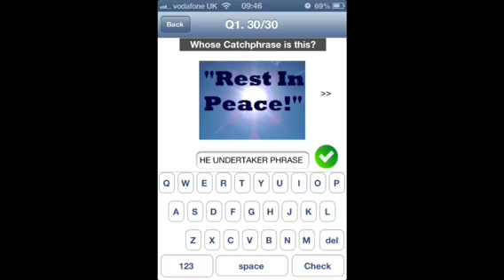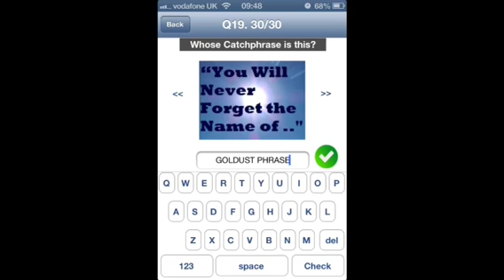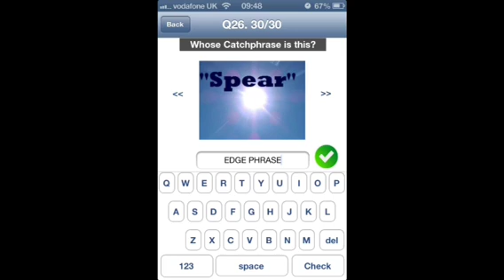WWE Quiz - Catchphrase answers